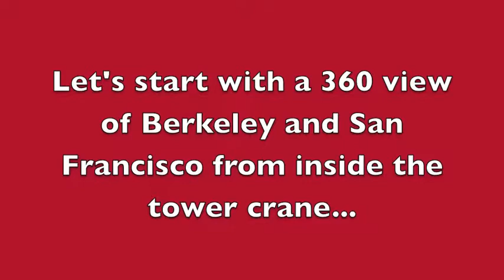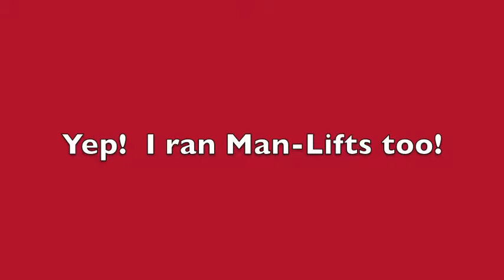Tony's Construction Days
I'm often asked what was it like running a tower crane and man-lift when I worked in the Local Operating Engineers 3 Union.  It was a privilege and one that is not often granted to newcomers.  I was thankful for the opportunity albeit it wasn't always easy!  Enjoy the ride!